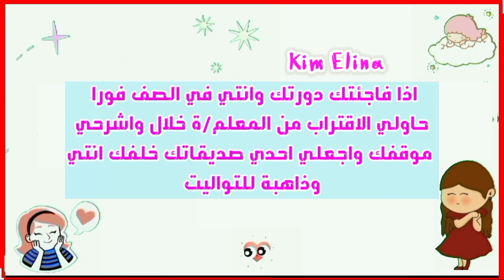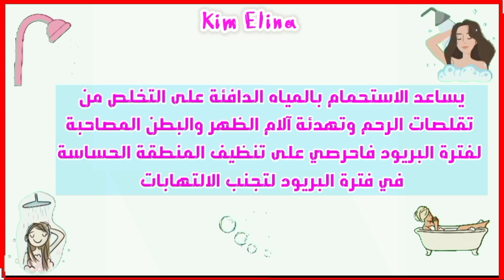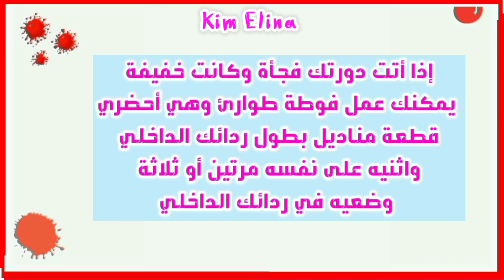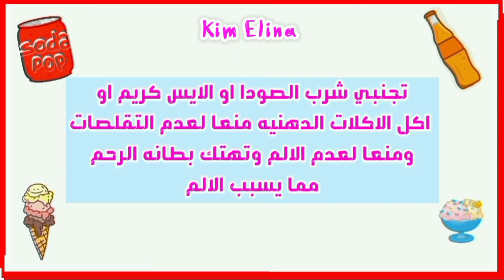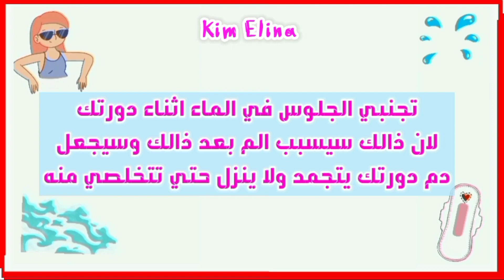حيل ونصائح للدورة الشهرية في المدرسة❤️||أفكار ستنقذك من المواقف المحرجة في المدرسة اثناء دورتك🩰💗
حيل ونصائح للدورة الشهرية في المدرسة,
نصائح للمراهقات اثناء الدوره الشهريه,
روتين فتاه كوريه اثناء الدوره الشهريه,
نصائح للمراهقات,
نصائح للمراهقين,
روتين اثناء الدوره الشهريه,
العناية خلال فترة الدورة الشهرية ,
نصائح الدورة الشهرية لازم كل بنت تعرفها ,
النظافة الشخصية أثناء الدورة الشهرية,
 نصائح  الدورة الشهرية للمراهقات ,
كيف اتجنب المواقف المحرجة أثناء الدورة الشهرية ,

نصائح للدورة الشهرية,الدورة الشهرية,نصائح,نصايح عن الدورة الشهرية,الدوره الشهريه,خاص بالدورة الشهرية,نصائح للبنات,نصائح تجميلية للدوره الشهريه